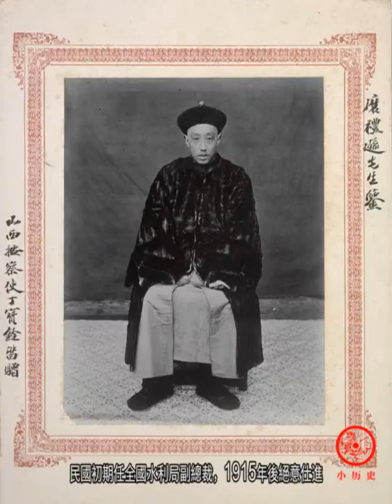老照片：這些晚清封疆大吏，誰最霸氣？